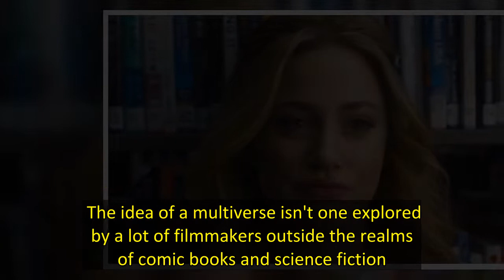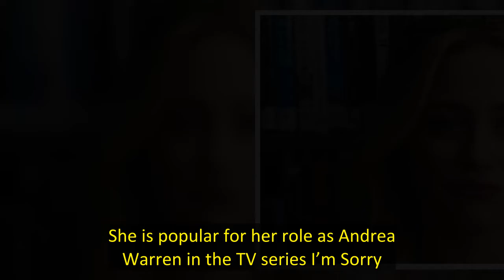How To Watch 'Look Both Ways': Where Is the Lili Reinhart Movie Streaming?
The idea of a multiverse isn't one explored by a lot of filmmakers outside the realms of comic books and science fiction. Look Both Ways attempts to do just that - look at both ways the life of a young woman could have played out. Multiple award-winning director Wanuri Kahiu who has a knack for stretching your imaginations is behind the cameras for this Netflix project. A recipient of several African Academy Awards, including Best Director, Best Picture, and, Best Screenplay for the Kenyan dra